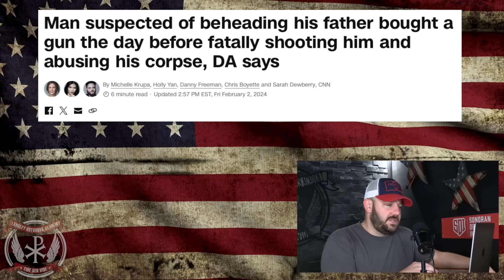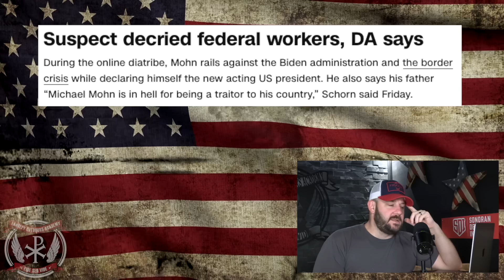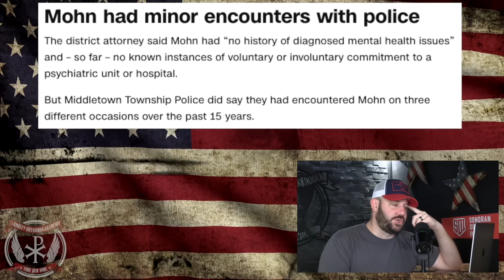Decapitation, A Self-Described Presidency, & Joining Forces With PA Gov... And It's A Gun's Fault...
Decapitation, A Self-Described Presidency, & Joining Forces With PA Gov... And It's A Gun's Fault...  In tonight's episode, we dive into the extreme level of propaganda that CNN has decided to employ... This is getting bad even for them..